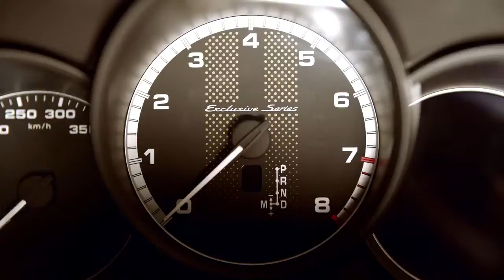Porsche 911 Turbo S эксклюзивная серия. The 911 Turbo S Exclusive Series